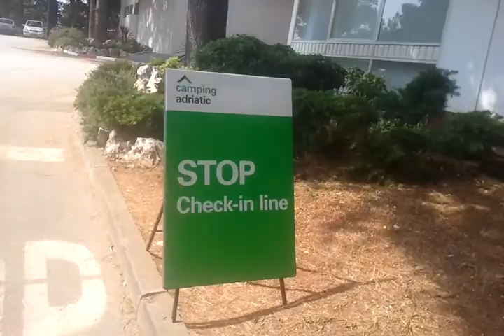Фонтана. Хорватия. Пляж на побережье Адриатического моря.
Если вы собираетесь ехать в Хорватию и вы не нудист, советуем вам заранее выбрать такое место, чтобы нудистов там не было. Мы искали обычный пляж несколько часов!
Море чистое, пляж хорошо оборудован. Рекомендуем!